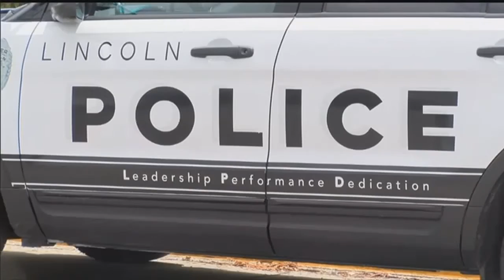UPDATE: Police investigating at robbery at a southeast Lincoln Hy-Vee